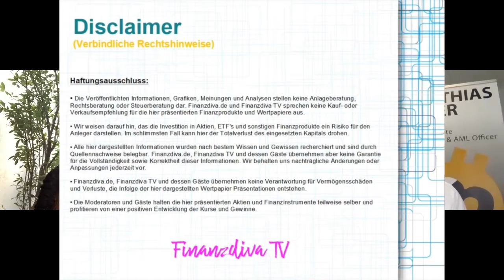Advanced Blockchain (Aktie) vs Polkadot (Krypto) - Chancendoppel? Finanzdiva.de & Matthias Reder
Das neue Format - Aktie vs Krypto. Wer hat die Nase vorn in Punkto Rendite bzw. generell beim Chancen/Risiko Verhältnis? Die Finanzdiva - deutsche Aktienexpertin vs Matthias Reder - Kryptoexperte aus Österreich.

►►Alle hier dargestellten Informationen wurden nach bestem Wissen und Gewissen recherchiert und sind durch Quellennachweise belegbar. Finanzdiva.de, Finanzdiva TV und dessen Gäste übernehmen aber keine Garantie für die Vollständigkeit sowie Korrektheit dieser Informationen. Wir behalten uns nachträgliche Änderungen oder Anpassungen jederzeit vor.

►►Finanzdiva.de, Finanzdiva TV und dessen Gäste übernehmen keine Verantwortung für Vermögensschäden und Verluste, die Infolge der hier dargestellten Wertpapier Präsentationen entstehen.

►►Die Moderatoren und Gäste halten die hier präsentierten Aktien und Finanzinstrumente teilweise selber und profitieren von einer positiven Entwicklung der Kurse und Gewinne.

Ein jeder muss sich selbständig informieren und sollte professionelle Hilfe für Investmententscheidungen heranziehen. Die geäußerte private Meinung stellt keinerlei Aufforderung zum Handeln dar. Sie ist keine Aufforderung zum Kauf oder Verkauf von Sachwerten, Wertpapieren oder Kryptowährungen.